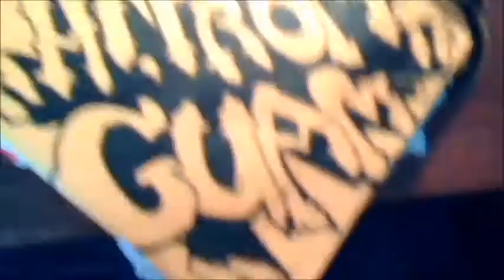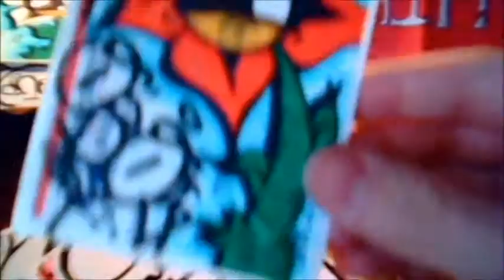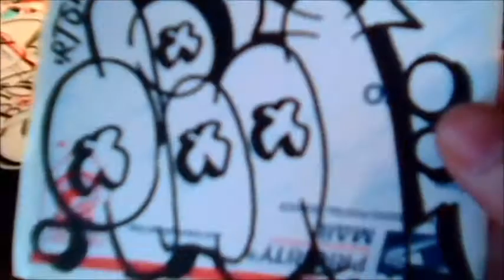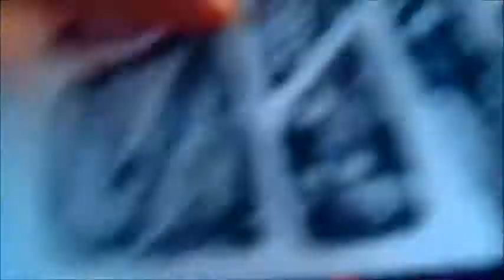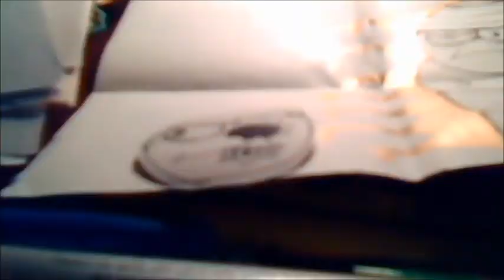Oboi Mista and Shift Sticker Pack and Trade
Pm me for thermal orders and trades